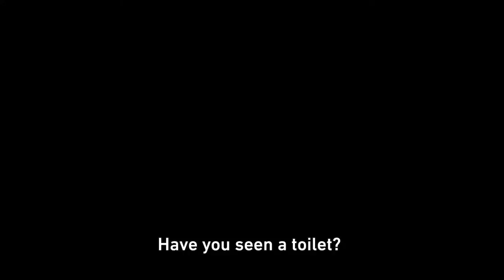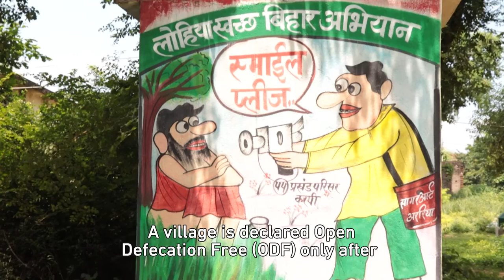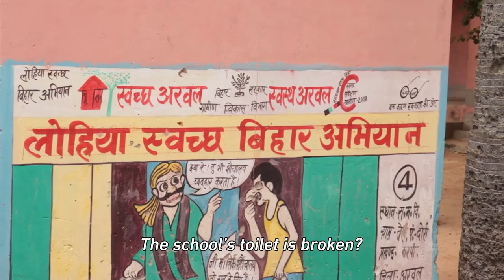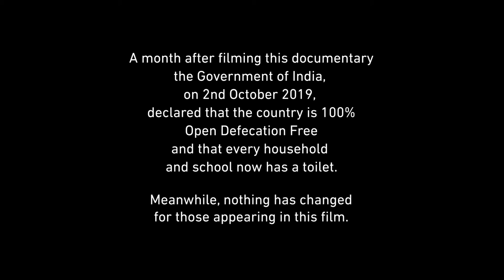Open Defecation Failure | Documentary Films for Social Change | Video Volunteers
By Ajeet Kumar, Shah Faisal, S M Zafar Equbal

The Government of India claimed that India will be Open Defecation Free by 2019. The film argues that the Open Defecation Free India is more a failure.

Video Volunteers is a pioneer in the use of video for change, promoting community media to enable citizens to take action on critical social issues.

Video Volunteers launched the ChangeChitra project in 2019, when 60 young novice filmmakers produced 16 high-quality documentary films on social issues in their region.

The award-winning ChangeChitra film collection covers critical issues ranging from sustainable development, education and skill-building, to women’s empowerment, diversity and pluralism, all told from a unique youth perspective. ChangeChitra organized four film festivals in Mumbai, Hyderabad, Chennai, and Kolkata in February - March 2020, where the films were premiered, and an online festival in September 2020.

The technical training for ChangeChitra was supported by the US Embassy New Delhi. VV’s training partner for the implementation of ChangeChitra is the MY HERO Project of California, which uses media, art, and technology to celebrate the best of humanity. Acclaimed filmmaker Marc Ostrick was the lead trainer for the workshops. He was supported by leading documentary filmmakers including RV Ramani, Leena Manimekalai, Samarth Mahajan, Aarti Shrivastava and Saurabh Vishwakarma.

Connect with Video Volunteers